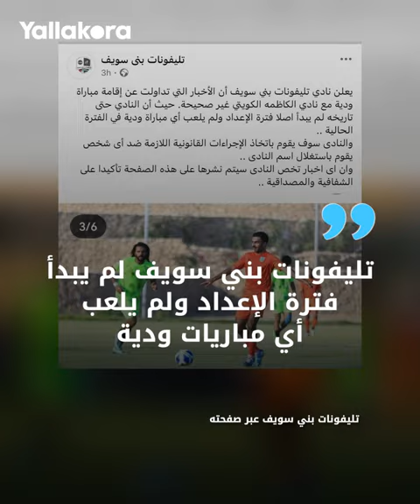واقعة خداع كروية في مصر ضحيتها كاظمة الكويتي.. من الذي انتحل صفة تليفونات بني سويف؟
وقع نادي كاظمة الكويتي ضحية خداع كروية خلال معسكره المقام في مصر استعدادا للموسم الجديد، بعد خوض مباراة وهمية أمام تليفونات بني سويف.